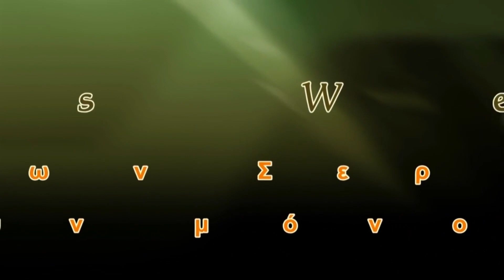ΣΚΟΤΟΥΣΣΑ - ΧΡΙΣΤΟΣ : 3 - 0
Α' Κατηγορία 1ος Όμιλος
13η Αγωνιστική 2022-23
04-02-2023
Kirkas WebTv
Τα Highlights των Σερραϊκών αγώνων παίζουν μόνο εδώ...